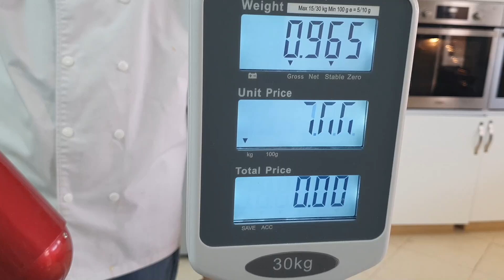حلويات العيد 2023 الأكثر طلبا اقتصادية كمية كبيرة راقية و اقتصادية ولذيذة 😍😍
حلويات العيد 2023 الأكثر طلبا اقتصادية كمية كبيرة راقية و اقتصادية ولذيذة 😍😍filmalimentaire
وصفات شبيهة:
عصير ليمون بمكونين فقط اقتصادي و منعش يحضر في 5 دقائق و بكميات كبيرة // وصفات رمضان 2019

 • عصير ليمون بمكوني...

 • عصير ليمون بمكوني...

👌😍 مشروب الكابوتشينو المنزلي بطريقة مبسطة وسهلة مع طريقة تزيين جميلة

 • 👌😍 مشروب الكابوتش...

عصائر هائلة و صحية تحضر باردة و جاهزة 10 دقائق قبل افطار رمضان !! مستحيل الاستغناء عنها !!

عييتي من العصائر د الفواكه او الحليب؟ جرب لمريس سوسي صحي و طبيعي مزيل للعطش لسحور أو فطور رمضان 🌙😍

عصير تقليدي ديال ناس زمان صحي ومنعش بدون سكر و بمكونات بسيطة لإفطار او سحور رمضان

لإفطار رمضان/ 5 عصائر صحية طبيعية بدون سكر بكمية كبيرة /10 لتر من العصائر بمكون بسيط موجود فكل بيت🌙🥰

 • لإفطار رمضان/ 5 ع...

مائدة فطور صحية ومتوازنة لرمضان2021: شوربة الكرعة الحمرا  بلا كريمة مع سر اللذة +سلطة صحية ولذيذة😍👌🏻

 • مائدة فطور صحية و...

سلسلة مشروع رمضان 2021: المشعككة بالكاوكاو بالعسل اقتصادية وسريعة التحضير ضروري تجربوها 😍👌🏻

 • سلسلة مشروع رمضان...

مشروع رمضان 2021 ارخص واسهل والذ بريوات مالحين بحشوة اقتصادية وبكمية وفيرة😍👌🏻

 • مشروع رمضان 2021 ...

مشروع رمضان 2021 / شباكية الوردة المعسلة او حلوة المرشم اقتصادية و هشيشة  + توضيح بخصوص السلو الصحي😍

 • مشروع رمضان 2021 ...

مشروع رمضان 2021 / بريوات بالخضار بلا لحوم اقتصادية بمكونات بسيطة وبكميات كبيرة مع ثمن البيع 😍👌🏻

 • مشروع رمضان 2021 ...